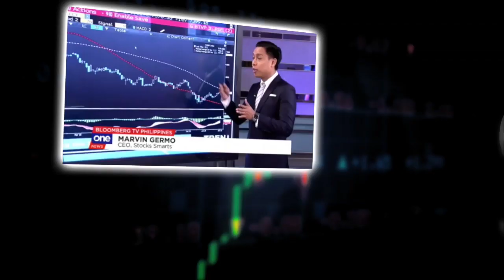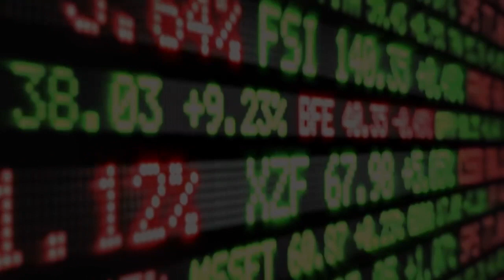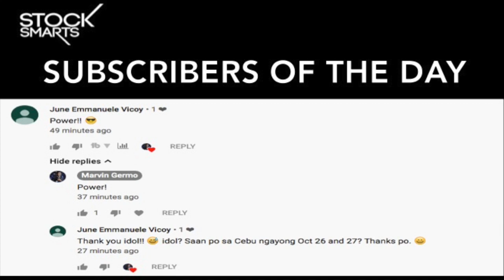HOW TO LOSE A LOT MONEY IN BLUE CHIP STOCKS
Hi Everyone!

Everyone thinks that buying blue chip stocks are safe. Everyone thinks that if you buy blue chip stocks you are set for life and you will make massive amounts of money for the long term!

In this video we interview, OFW Stock Trader from Dubai Pablo Santos who has been investing for more than 7 years now! We will drill in on the fact that he lost so much money buying blue chip stocks!

Please remember buying blue chip stocks is guarantee that you will make money over the long term! It will always go back to the fundamentals of the stock if you are a long term investor!

I hope this video helps you and you learn from Pablo Santos mistakes in stock trading so that you can use his experience as a way for you to make better trades in the future! His mistakes should not be your mistakes. His failures should not be your failures as well!

Enjoy this video! Checkout how he lost 6 digits by buying blue chip stocks!

We’re just about to start Day 4 of Stock Smarts UAE tonight at 6pm! Looking forward to see you all!